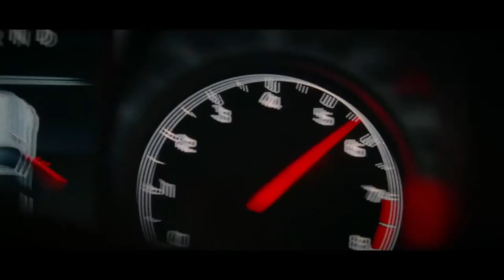The Weeknd is blind